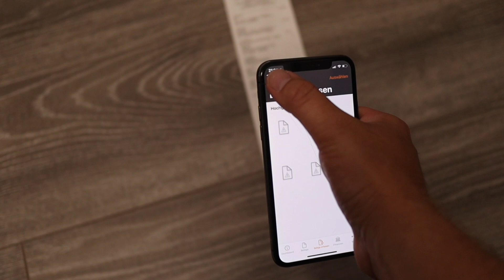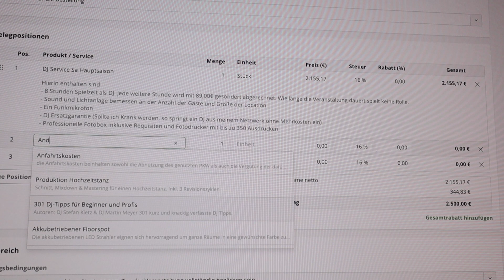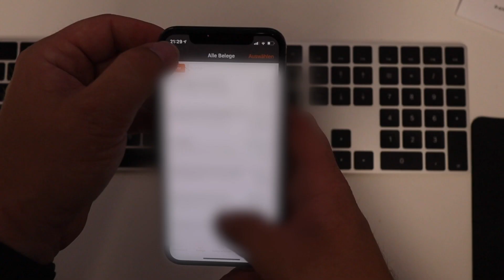Lexoffice Langzeitreview 5 Jahre!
In diesem Video spreche ich über meine Erfahrungen mit Lexoffice, ich nutze Lexoffice nun schon seit 2014 und kann euch deshalb definitiv genau sagen wo die Stärken und Schwächen des Systems liegen.

Wenn Ihr Lexoffice 3 Monate kostenlos testen wollt, dann nutzt den folgenden Link:

Die mit Sternchen (*) gekennzeichneten Verweise sind sogenannte Provision-Links. Wenn du auf einen Verweislink klickst und über diesen Link einkaufst, bekomme ich von deinem Einkauf eine Provision. Für dich verändert sich der Preis nicht. Vielen Dank für deine Unterstützung!